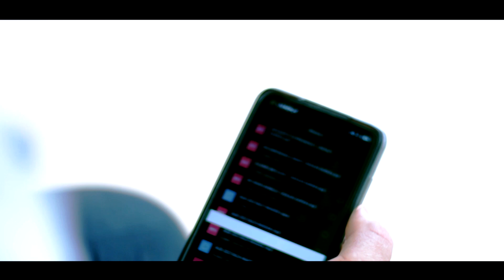Mi gran Anelo Kerlin Duron